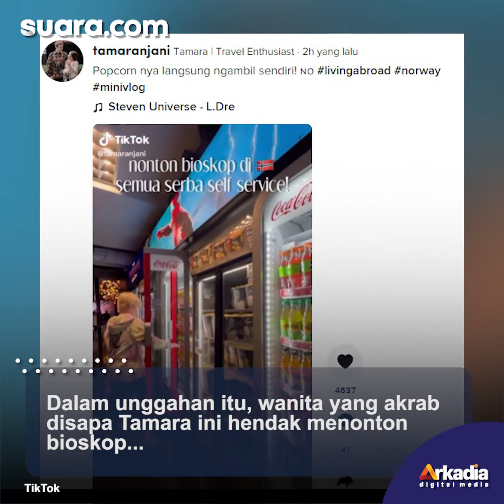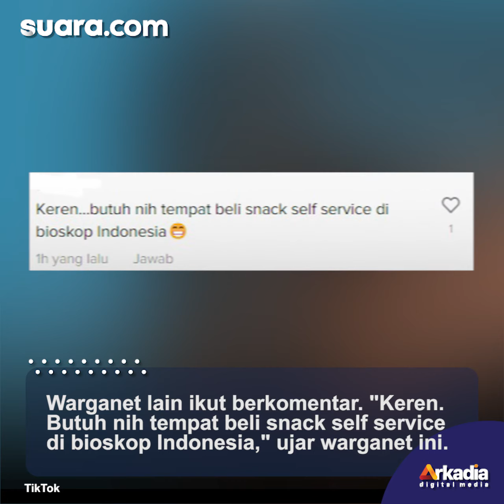Banyak Perbedaan, Bioskop di Norwegia Ini Bikin Publik Tercengang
Menonton film di bioskop bisa menjadi salah satu cara melepas penat. Di Indonesia, biasanya segala transaksi akan dibantu oleh para petugas.

Namun ternyata bioskop di Norwegia sedikit berbeda. Hal ini dibagikan melalui akun TikTok @tamaranjani. Lihat selengkapnya di video.